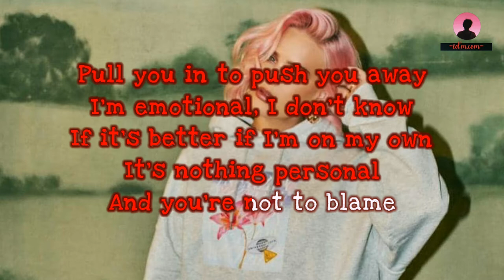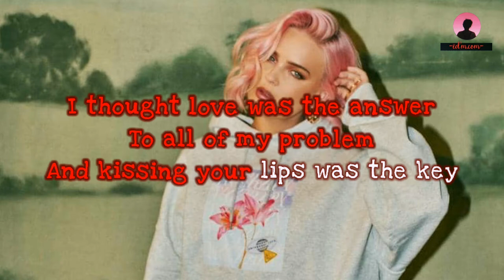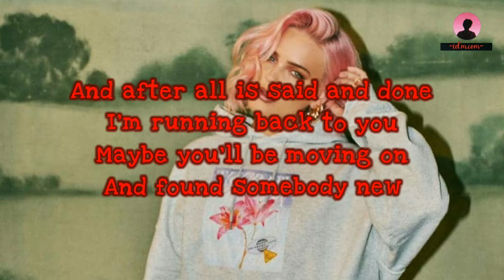Therapy ~ Anne Marie ( Karaoke )